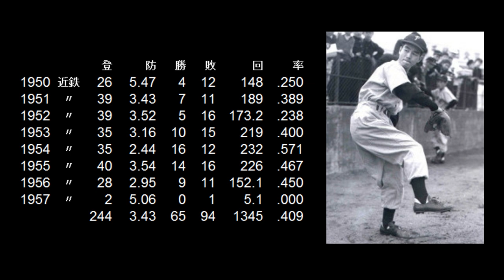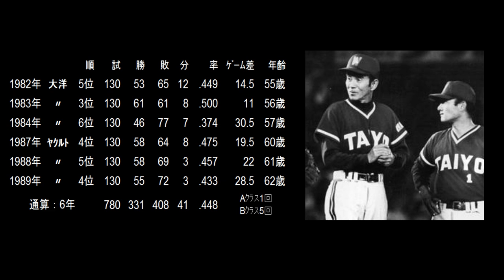【追悼 応援歌】関根 潤三 監督①（横浜大洋ホエールズ）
応援歌は、関根監督が育てた選手たちのメドレー。
第一弾は横浜大洋ホエールズ。

高木豊～山下大輔～レオン・リー～田代富雄～屋鋪要～若菜嘉晴～加藤博一

投手で実績を残した後、野手に転向。
投手と野手それぞれでオールスターに出場したのは、
関根潤三さんと大谷翔平の2人のみ。

大洋の監督としては積極的に若手を育成し、
チームを4年ぶりにAクラスにも導いた。

お悔み申し上げます。

【選手情報】
せきね じゅんぞう
左投左打　投手・外野手
1927年3月15日～2020年4月9日　東京府豊多摩郡千駄ヶ谷町原宿出身
旧制日本大学第三中学校～法政大学～近鉄パールス・近鉄バファロー・近鉄バファローズ～読売ジャイアンツ～[監督]横浜大洋ホエールズ～ヤクルトスワローズ

【タイトル】
野球殿堂入り：
　2003年